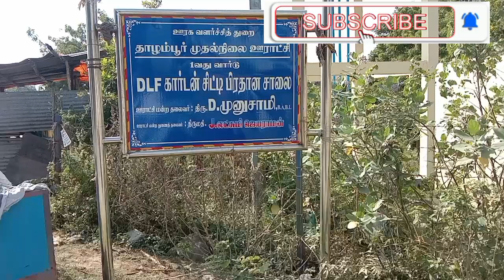DLF road onroad layout 2 plot sale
30x40 north facing
2 plot available
23 feet road
DLF road
investment plot

2500 per sqft negotiable